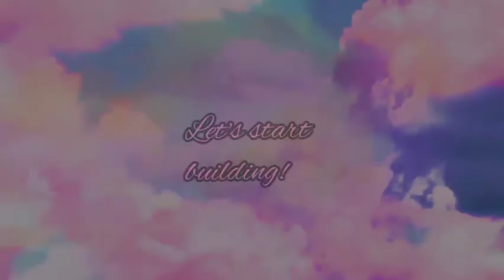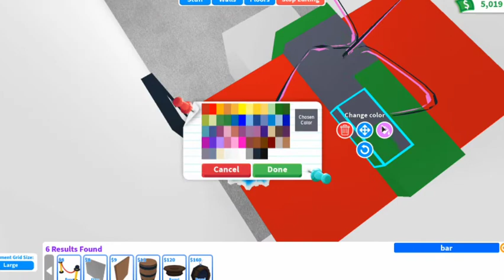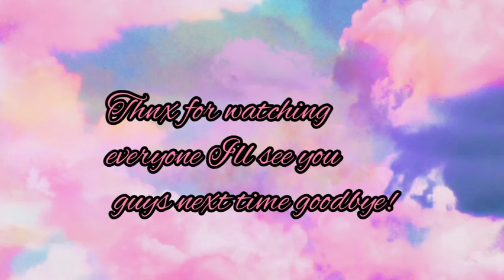How to make a Gift bed? (Adopt me)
(Credits)